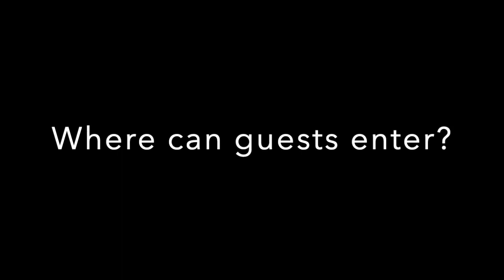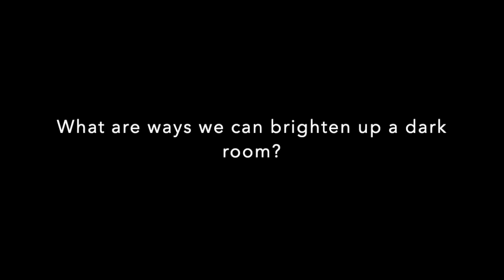Vastu Interview with Sherri Silverman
Sherri Silverman, PhD, is the founder of Transcendence Design, a leading Vastu conscious design consultant, artist, meditation teacher, and writer. She has worked with Vastu clients in the USA and internationally since 1999.

As a Vastu consultant for almost twenty-five years and author of the acclaimed book *Vastu: Transcendental Home Design in Harmony with Nature* Sherri is one of the world's leading Vastu experts. In addition to aligning homes and businesses with the laws of nature, she brings comfort, functionality, individuality, natural materials, beauty, and heart to your design project. Sherri offers a comprehensive *Certified Vastu Consultant Training Program* and also teaches Vastu for the Sevanti Institute.

Additionally, Sherri Silverman is a self-taught artist with a doctorate in Creativity, Art, & the Sacred and Application of Asian Concepts. Fifty years of meditation practice informs her energy and approach to art. Her explorations of inner being, consciousness, and nature have given rise to paintings, pastels, photography, and mixed media art that evoke happiness, wonder, serenity, and an expansive feeling of sacred space.